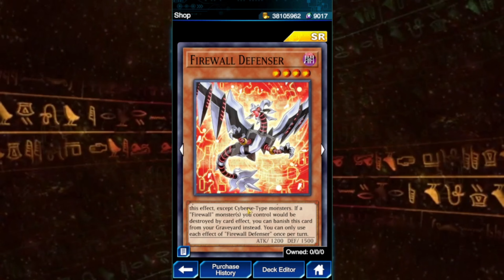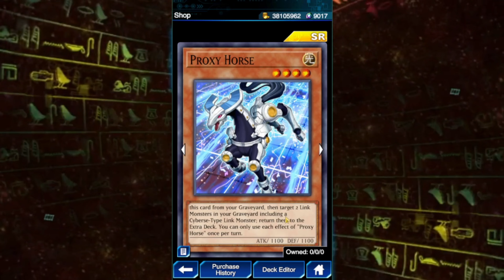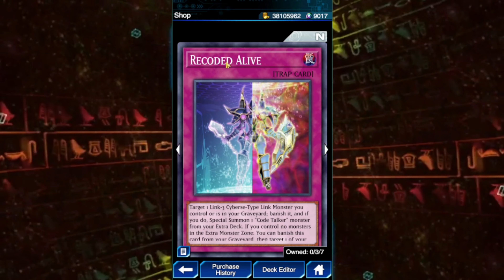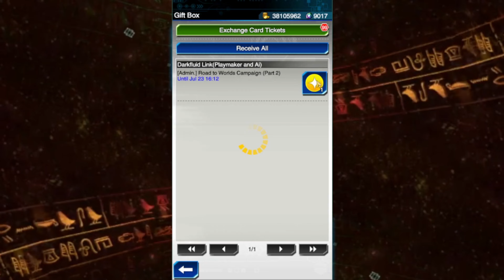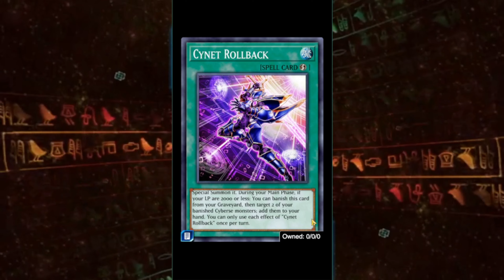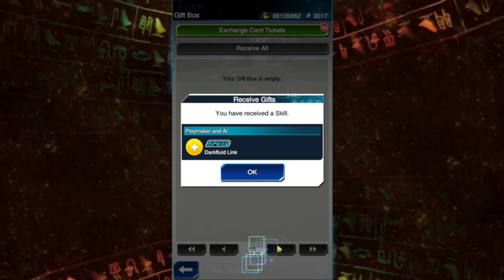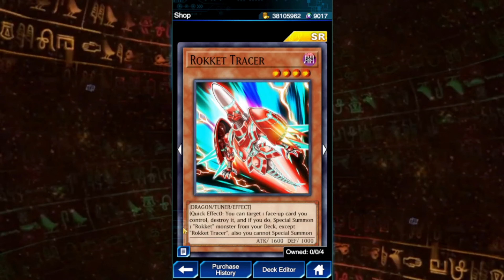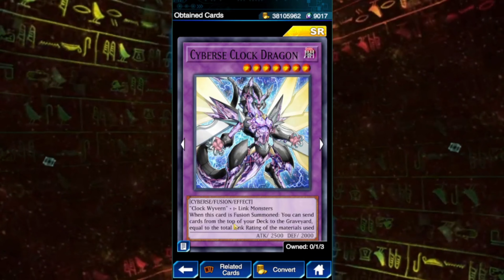Review novo deck estrutural Cynet Raging e nova box de aniversário! Yu-Gi-Oh! Duel Links